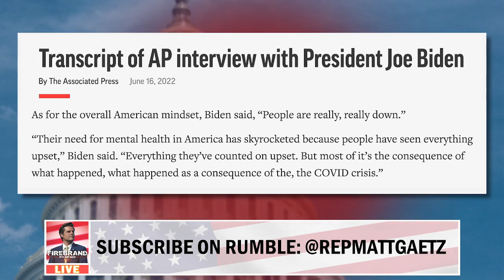Episode 55 LIVE: National Malaise (feat. Rep. Anthony Sabatini) – Firebrand with Matt Gaetz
Today on FIREBRAND: Congressman Matt Gaetz is joined by Florida State House Representative Anthony Sabatini to discuss how the economic malaise of the Biden presidency parallels that of former President Jimmy Carter, as well as immigration, critical race theory, vax mandates, and more!